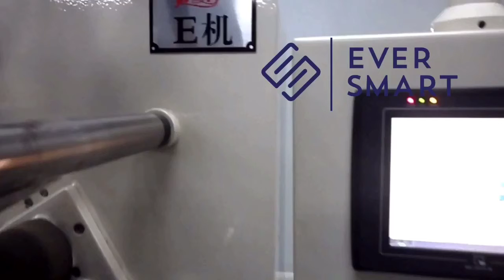EverSmart automated biscuit sandwich machien connect with counter loader and on edge packaging syst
EverSmart automated biscuit sandwich machine connect with loader and on edge packaging system

Automated feeding biscuit sandwich into on edge packaging system by count loader!
Popular in Asia especially in India, Pakistan, etc!

eversmartpack.com/ Hey! Nice food equipment you have